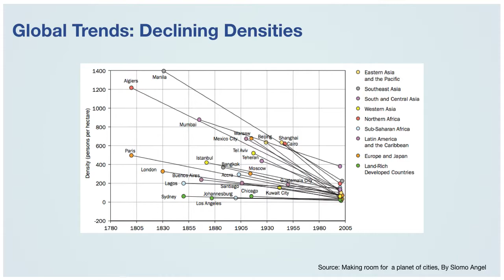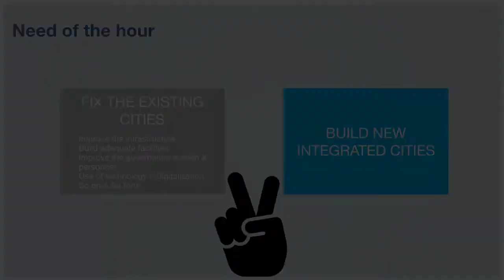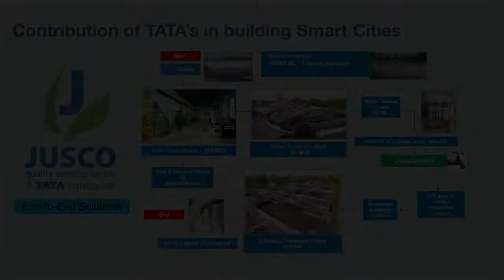Presentation on Integrated Cities by Gopalpur Industrial Park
India needs to build many more integrated cities to address its urbanisation needs. TATA has pioneered this initiative by building Jamshedpur. TATA Steel is building Gopalpur Industrial Park as an integrated industrial park.